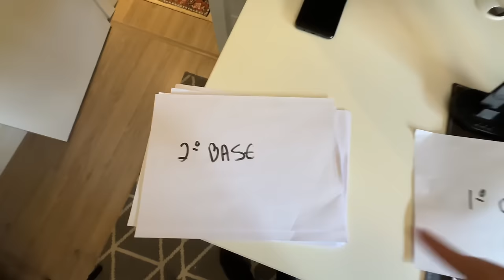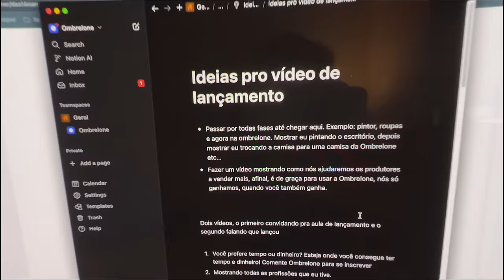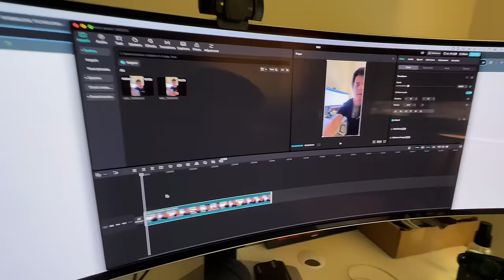QUANDO e COMO Vou LANÇAR Minha Plataforma de Pagamentos | Documentando Todo o Processo!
Neste vlog, mostro exatamente quando e como vou fazer o lançamento oficial da minha plataforma de pagamentos tecnológica. Estou documentando cada etapa desse processo, desde o planejamento até a execução, compartilhando os desafios, as estratégias e as decisões que estou tomando para garantir um lançamento de sucesso. Se você está interessado em saber como criar e lançar uma plataforma de tecnologia, este vídeo vai te mostrar todo o caminho!

Além disso, você vai aprender sobre as melhores práticas para lançar uma startup no mercado de tecnologia e como planejar um lançamento que se destaque no mercado competitivo de pagamentos digitais. Venha comigo e acompanhe cada detalhe dessa jornada!